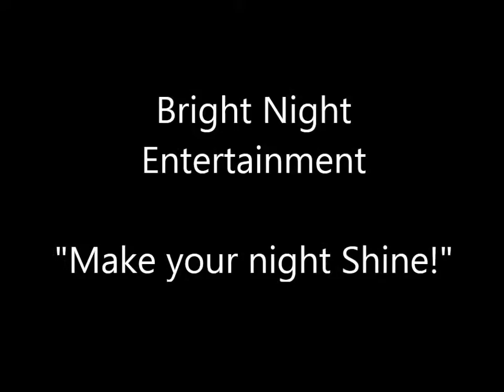Bridal show video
Bright Night Entertainment Bridal show video for wedding dj Muncie Indiana.